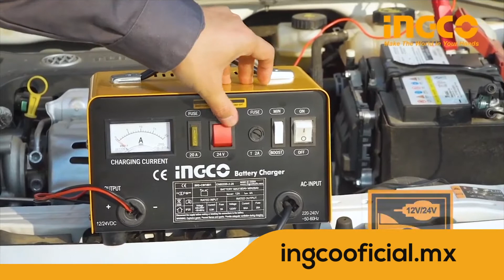INGCO - Video de inauguración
Video de inauguración para la marca INGCO en México.

Master Track Agencia de Publicidad
San Luis Potosí, SLP, México